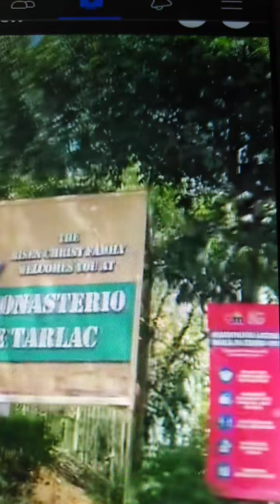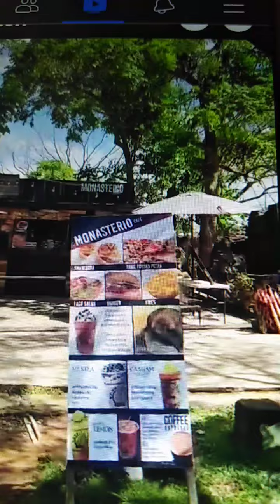monesterio sa tarlac